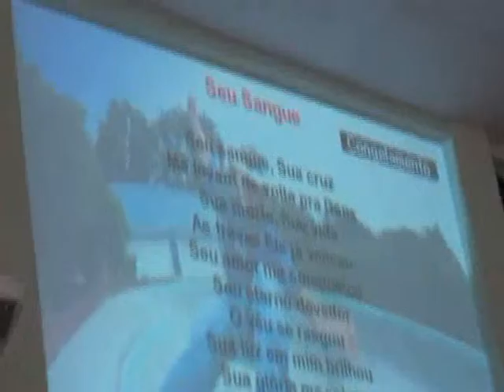Paulinho Cardoso (AO VIVO / Congresso de Jovens POA/RS)